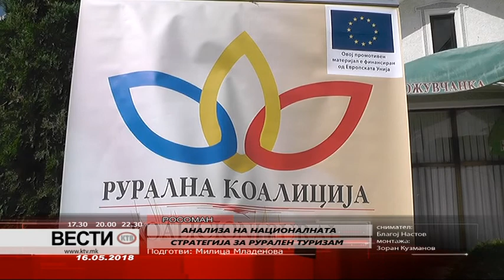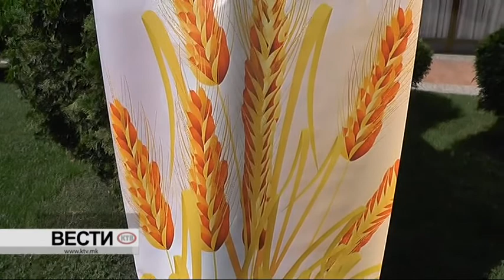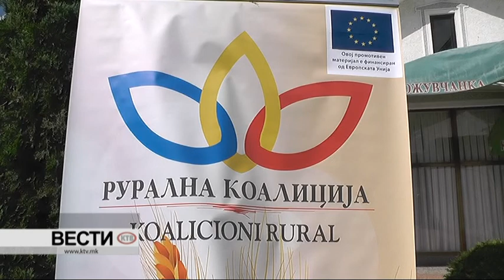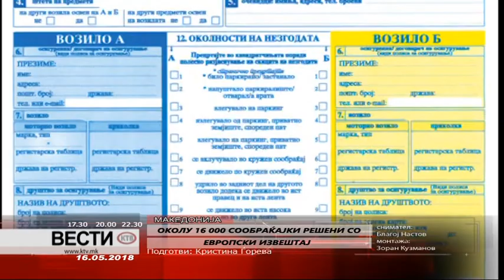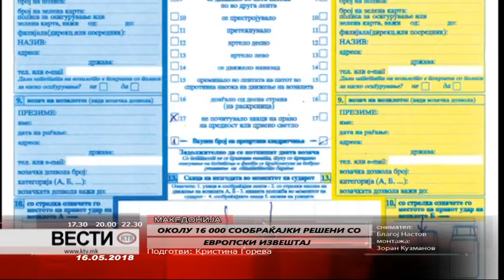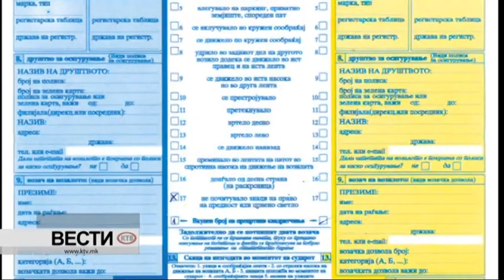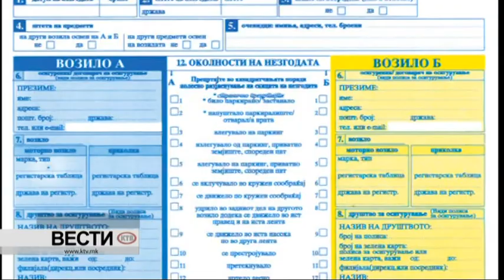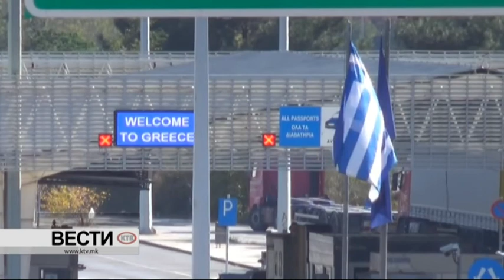КТВ ВЕСТИ - СРЕДА 16.05.2018